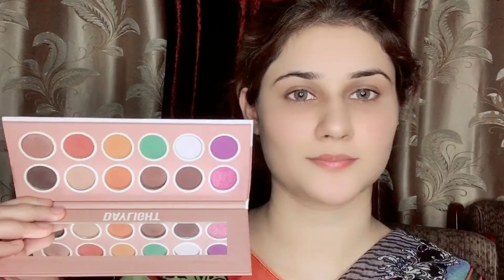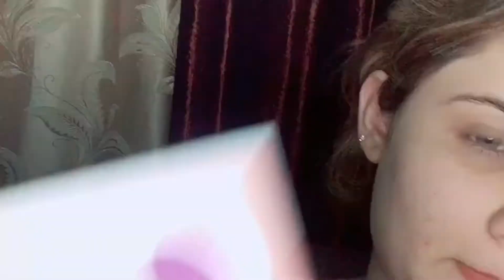How to mix colors !!!spring makeup tutorial